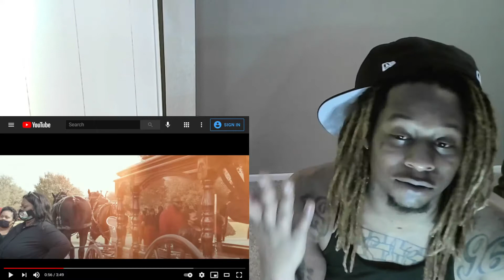Mo3 ft Bobby Billions - Outside Reaction !